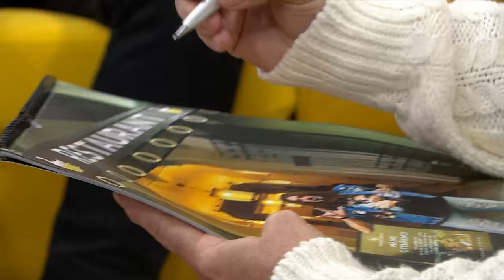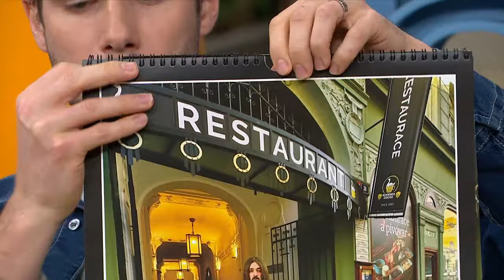Martin Dejdar předpovídá budoucnost I Snídaně I Nova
Miluje improvizaci, hokej, divadlo i cestování. Ozzák za velkou louží?